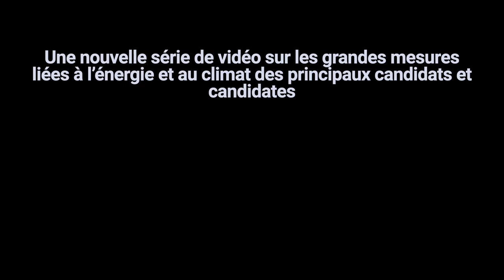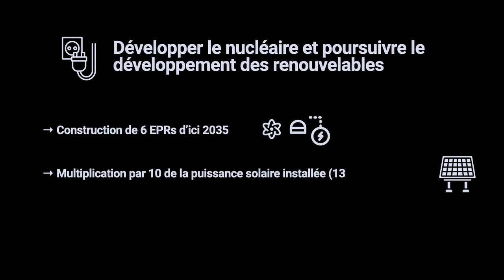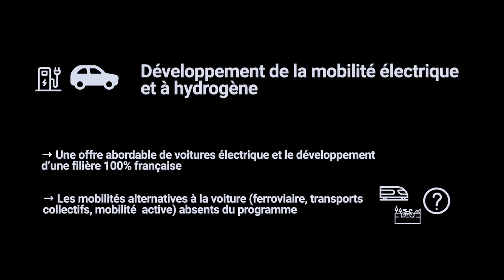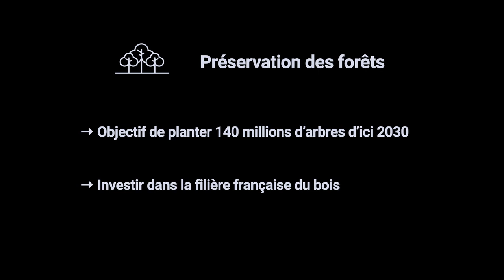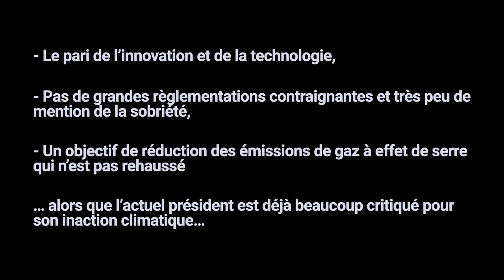Emmanuel Macron : Ses mesures pour la transition énergétique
L’élection présidentielle approche à grands pas et la campagne présidentielle touche à sa fin. Avec le contexte actuel, la guerre en Ukraine et la pandémie de Covid 19, vous avez surement entendu parler de la souveraineté :
- souveraineté économique
- souveraineté militaire
- souveraineté alimentaire
- souveraineté énergétique.

Si tous les candidats abordent la question du mix énergétique, quels sont les programmes précis des candidats pour respecter les accords de Paris et limiter les émissions de gaz à effet de serre en France ?

Initialement on voulait interviewer tous les candidats pour vous synthétiser leurs grandes idées. Mais, malheureusement hormis Nathalie Artaud, personne n'a voulu se prêter à l'exercice. Donc puisque les candidats n'ont pas voulu venir à nous, nous sommes allés à eux... Dans cette vidéo, nous vous présentons les grandes mesures énergétiques des principaux candidats. Au programme nous analyserons les thèmes qui impactent fortement la transition énergétique tels que :
- la production d'électricité et de chaleur
- les transports
- les bâtiments
- la gestion de la forêt
- la fiscalité

Évidement, ces courtes vidéos ne peuvent pas résumer l'ensemble des programmes, en revanche, elles dégagent clairement les grandes orientations énergétiques des programmes des candidats...

Aujourd’hui on décrypte le programme d'Emmanuel Macron, actuel président de la République et candidate de La République En Marche.

0:00 Introduction
0:49 Le programme

Réalisée par :
- Lucas Pinto
- Thomas Souverain
- Thomas Vollot